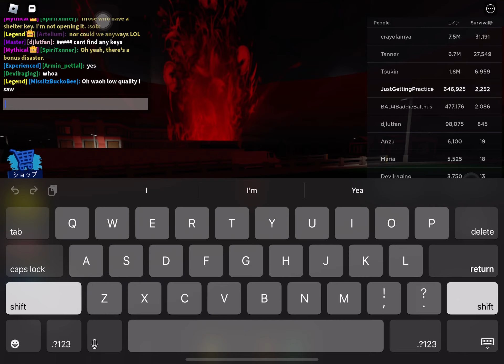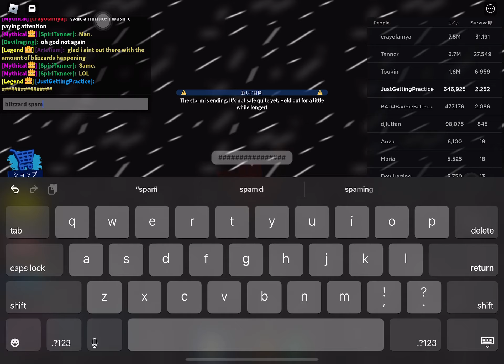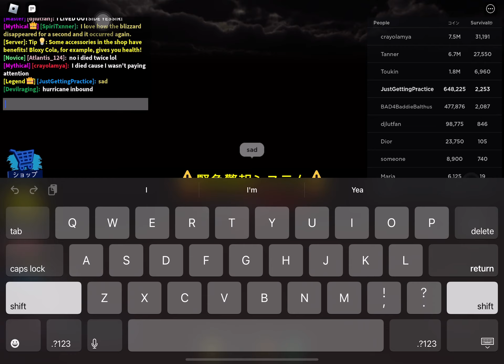Crispy mmmmm + Hurricane